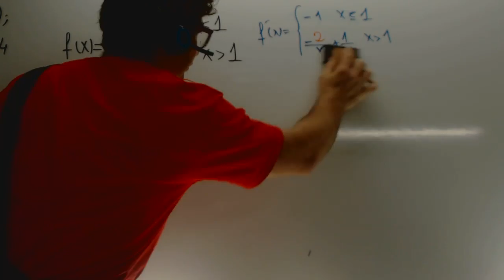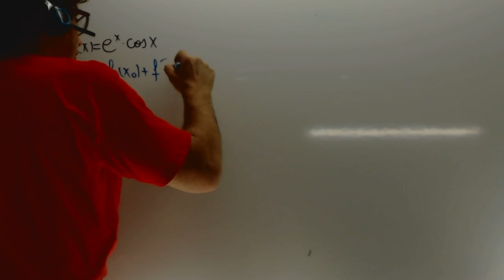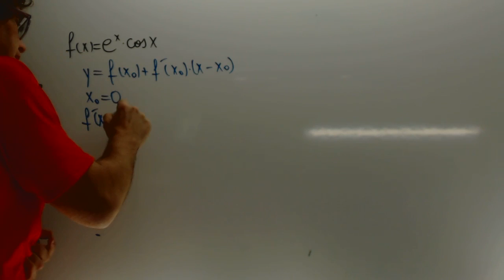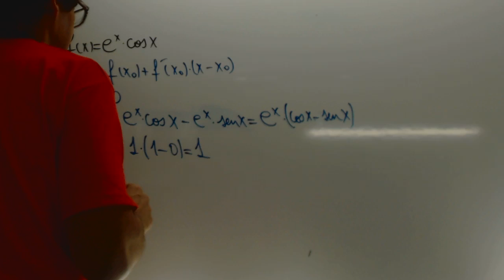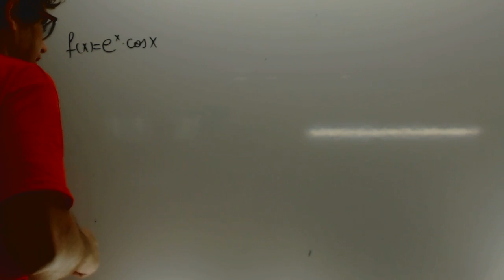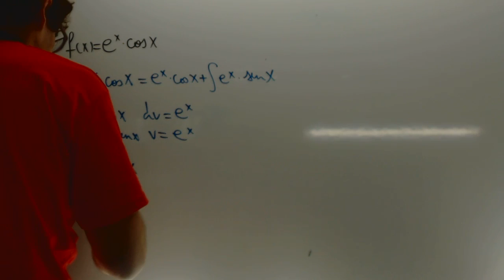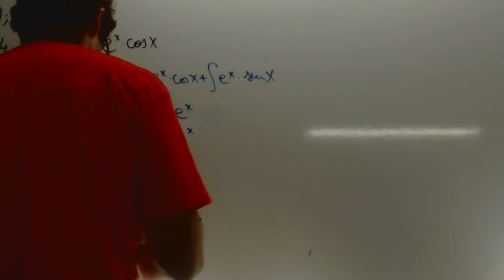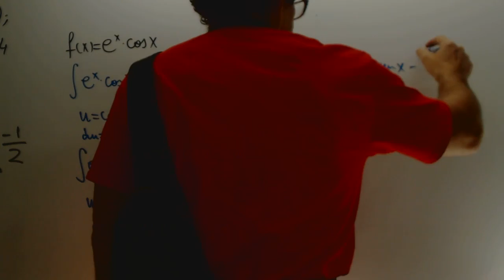Selectividad Andalucia 2014 Integral ciclica Academia Usero Estepona